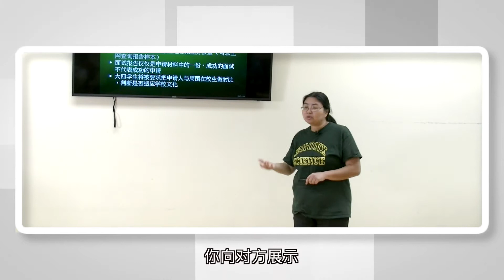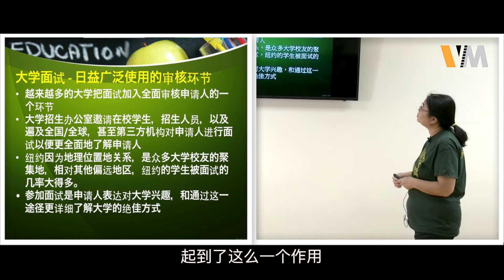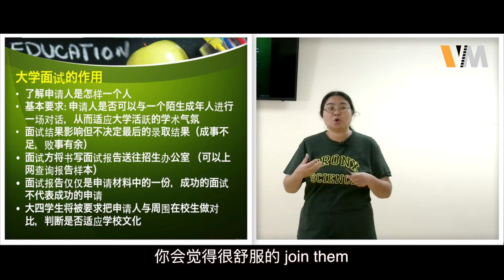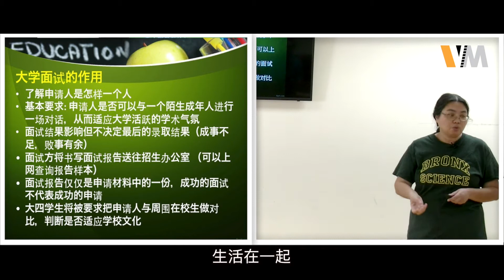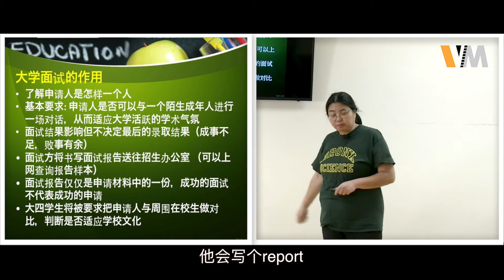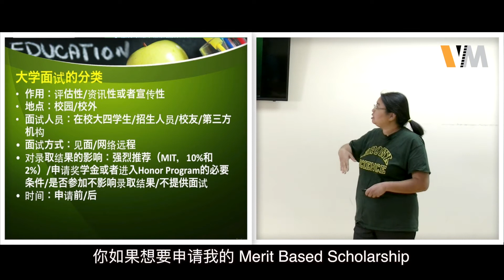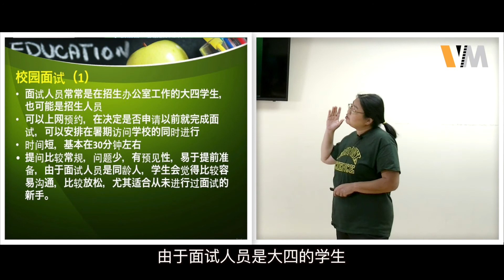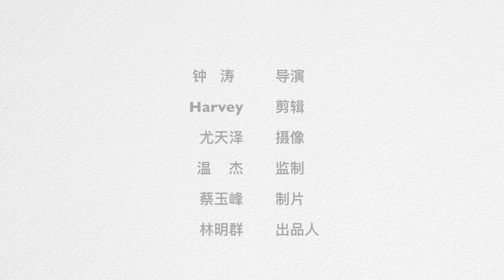【常春藤互联・黄老师课堂 】第十一期 如何帮助孩子准备大学面试 第一集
越来越多的美国大学把面试加入全面审核申请人的一个环节。大学招生办公室邀请在校学生，招生人员，以及遍及全国/全球，甚至第三方机构对申请人进行面试以便更全面地了解申请人。纽约因为地理位置地关系，是众多大学校友的聚集地，相对其他偏远地区，纽约的学生被面试的几率大得多。参加面试是申请人表达对大学兴趣，和通过这一途径更详细了解大学的绝佳方式。本视频主要针对美国高中学生及家长。